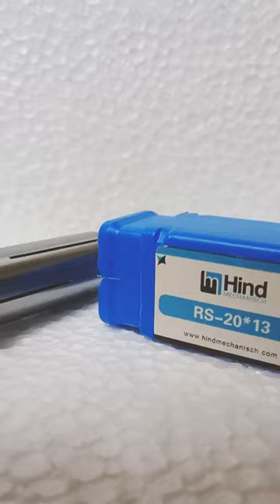Hydro Grip Collets - Sleeves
Hydro grip Reduction Sleeves of Hind Mechanisch  tooling are specially designed to meet superior grip force which ensures maximum rigidity with the tool holder which leads to longer tool life also clues to sinking tooling cost and lesser downtime of the machine.Hind Mechanisch  Hydro Grip Reduction Sleeves are designed and must be used at exact size it does not have a collapse range like ER Standard Collets. Suitable for high precision applications, run out controlled and certified less than 5 micron accuracy.
Hind Mechanisch  tooling Hydro grip Reduction Sleeves available in different ranges (OD12, OD20 & OD32) with Standard Model and Special Model and Sleeves ID range starts from Dia3 upto Dia 25 and also available in Inches sizes on request
You can hardly expect the collet chucks from the other MFG to be of the same quality.

We deliver varied types of Precision Tools viz. ER Collet, Holder, Wrench, Nut, Pull-Stud for CNC/VMC Machines all over the world.